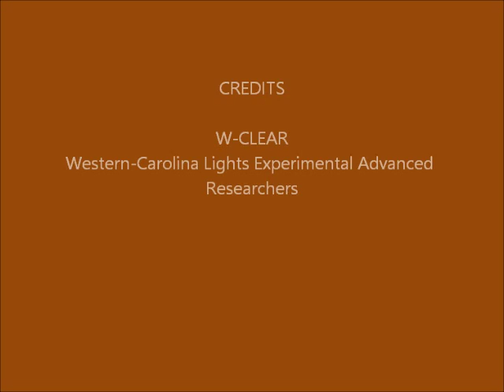Brown Mountain Lights Camera 1A August 08-09, 2016